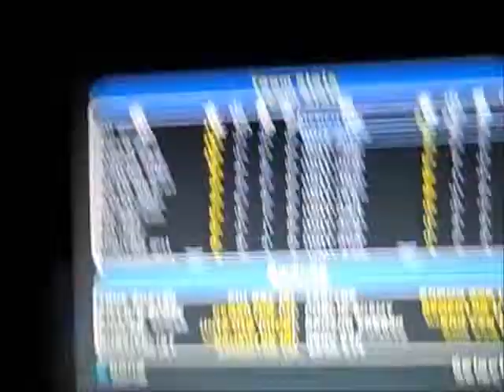Star Wars Battlefront 2 Geonosis - Playing as CIS